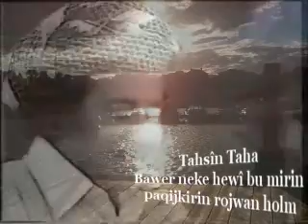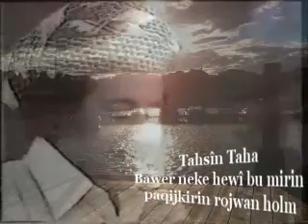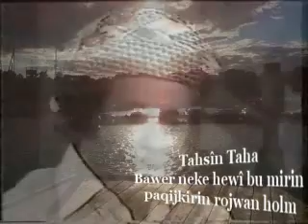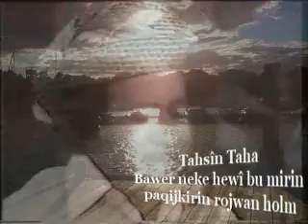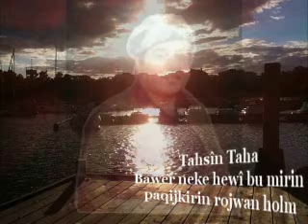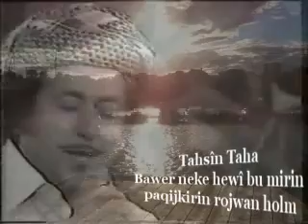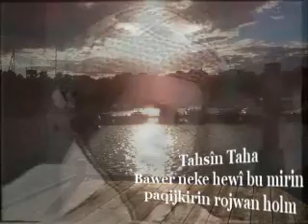Tahsîn Taha Bawer neke hewî ji mirin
kurdi kurtce kurdisk kurdish silvan farqin sliva amed govend kurdistan Arif Cizrawi cizirî zaxo mahkurdi kurtce kurdisk kurdish silvan farqin sliva amed govend kurdistan Arif Cizrawi cizirî zaxo mahabad kerkuk arbil soranî kerkuk arbil soranî